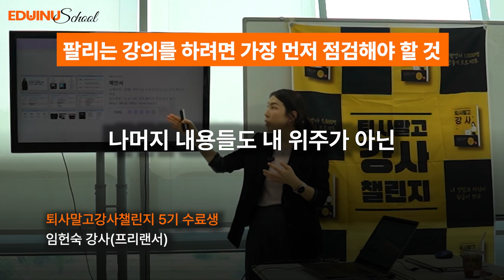팔리는 강의를 하려면 가장 먼저 점검해야 할 것 (퇴사말고강사 챌린지 수료생 후기)